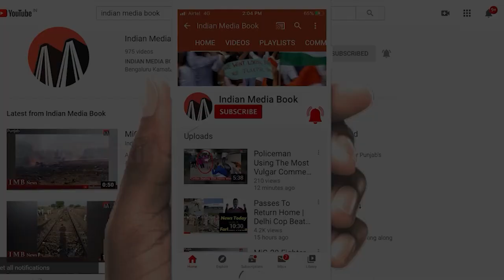Ghulam Nabi Azad's Emotional Speech | Opposition To Boycott Rajya Sabha Till 3 Demands Met